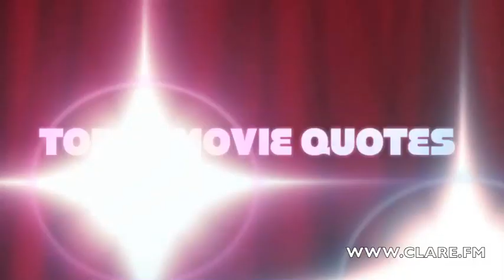TOP 10 MOVIES QUOTES....AS GAEILGE!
To Celebrate Seachtain Na Gaeilge, Clare FM have assembled some of the funniest, saddest and creepiest movie quotes of all time, and translated them into Irish! Usaid do chupla focal! And Happy Paddy's Day :)